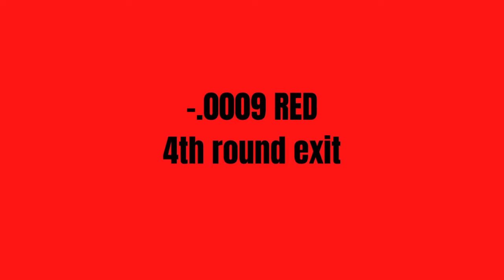Going Bracket Racing IN CAR STYLE! *TEASER*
Here is a short video of the Going Bracket Racing SDiME (MO).  Consider this a teaser of things to come.